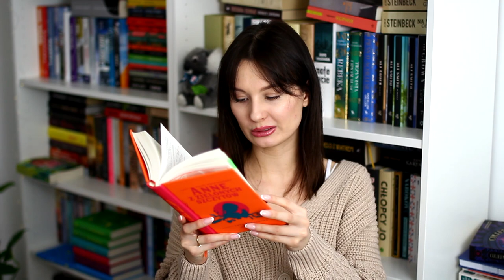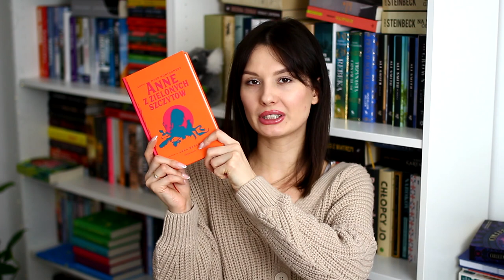Anne z Zielonych Szczytów czy Ania z Zielonego Wzgórza? 👩‍🦰📖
Cześć! Dzisiaj zapraszam na krótkie omówienie nowego przekładu kultowej książki Lucy M. Montgomery. Czy rzeczywiście jest taki straszny? Miłego oglądania! ❤